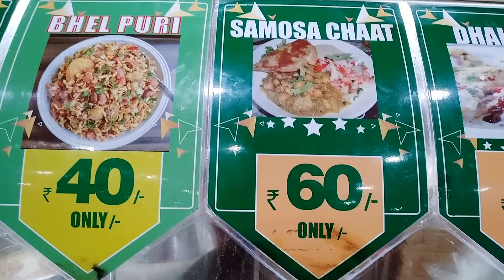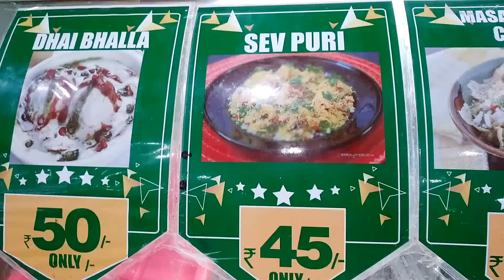Ramachandran Food Court l Attakkulangara l Trivandrum l